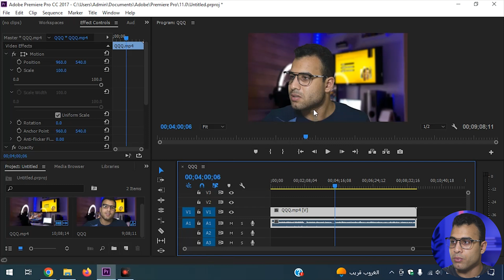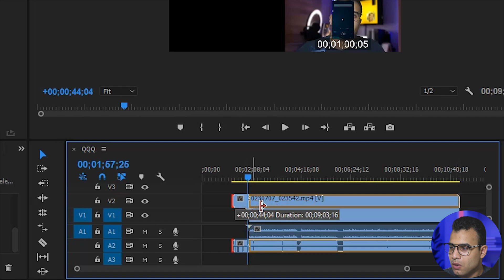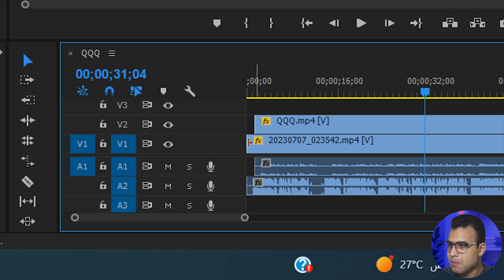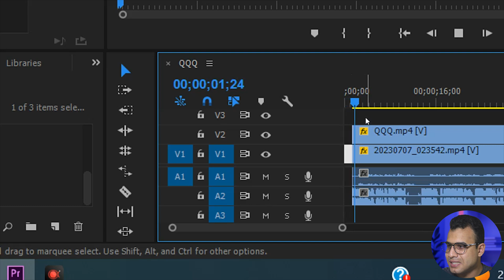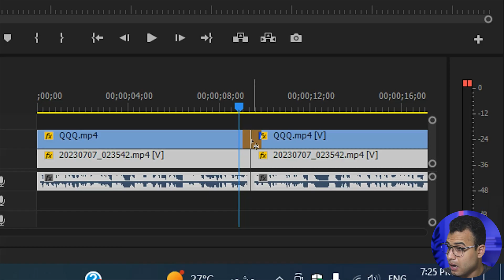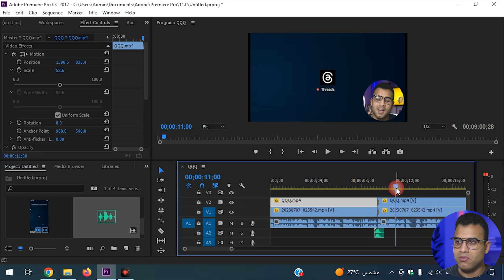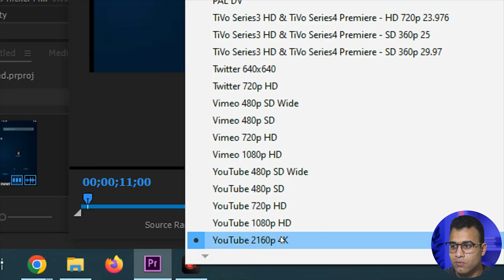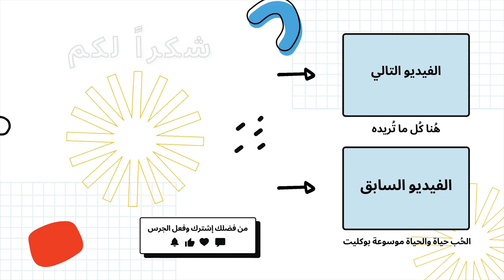تعليم مونتاج الفيديو للمبتدئين ببرنامج بريمير Premiere 📸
تعليم مونتاج الفيديو للمبتدئين ببرنامج بريمير Premiere 📸 في هذا الفيديو،  تعلم المونتاج ببرنامج بريمير Premiere في أقل من ربع ساعة تعليم المونتاج للمبتدئين على اليوتيوب أو للراغبين في إنشاء مونتاج للإعلانات يوفر فرصة لاكتساب المهارات الأساسية في تحرير وتنسيق الفيديو. من خلال دروس مبسطة وشروح واضحة، ستتعلم كيفية استخدام برامج المونتاج الشهيرة وتطبيق تقنيات التحرير الفنية لإنشاء محتوى مرئي مميز.

0:02 المقدمة
0:40 شرح ما سوف نفعله في الفيديو
1:24 طريقة مزامنة صوت الشرح وصوت الكاميرا
3:17 وضع الفيديو داخل دائرة
4:28 تقطيع الفيديوهات
6:28 اضافة المؤثرات الإنتقالية والأصوات الإنتقالية في أدوبي بريمير
8:47 تصدير المشروع في البريمير بجودة (HD أو FHD أو 4K)

الكلمات الدلالية:
تعلم مونتاج الفيديو بشكل احترافي؟ هل تبحث عن شرح مونتاج الفيديو بطريقة سهلة ومبسطة؟ إذاً، لدينا دورة مجانية ممتازة لتعلم مونتاج الفيديو للمبتدئين. ستتعلم فيها كيفية استخدام أفضل برنامج مونتاج، Adobe Premiere Pro ، لتحرير وتصميم مقاطع الفيديو بشكل احترافي وجذاب.

ستتعلم أيضًا مهارات المونتاج الأساسية، بما في ذلك تقنيات تركيب المشاهد وإضافة تأثيرات بصرية وصوتية مذهلة. سنقدم لك شرحًا مفصلًا لمونتاج الفيديو لليوتيوبر، حيث ستكتسب المعرفة والمهارات التي تحتاجها لإنشاء محتوى فيديو ممتع وجذاب لقناتك.

مع دورتنا الكاملة لتعلم مونتاج الفيديو الاحترافي، ستكون قادرًا على تحسين جودة الفيديو وقصه وتنظيمه بشكل مناسب. لا تفوت هذه الفرصة الرائعة لتطوير مهاراتك والتألق في عالم مونتاج الفيديو!

adobe premiere pro تعليم مونتاج الفيديو للمبتدئين